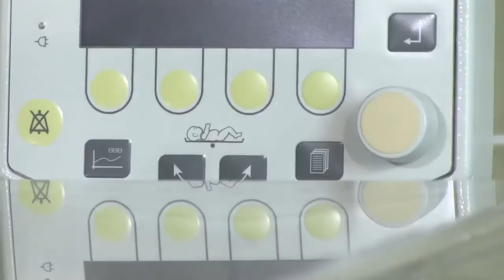Кличко: На базе роддома №5 будет создан современный перинатальный центр